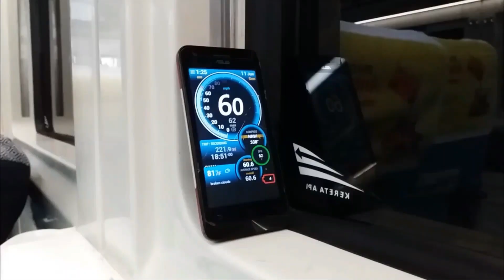PERJALANAN TERAKHIR KRL TOE PALKON !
Kali ini saya berkesempatan untuk mengabadikan KRL toe dan toe palkon.

Kereta bekas ini akan di simpan di pasir bungur atau kuburan kereta api.

Saya hunting bersama @zuhair.rafif_af31 ,irfan dan yayas.